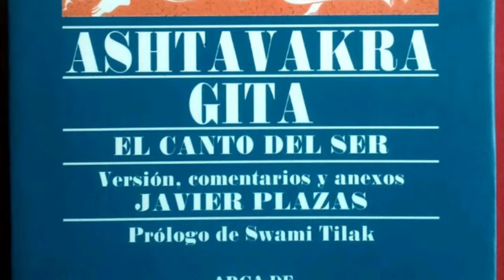El conocimiento del ser. Ashtavakra Gita.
El Ashtavakra Gita expresa la más alta enseñanza de las Upanishads y encierra la esencia del Advaita Vedanta. Su enseñanza consiste en la doctrina vedántica de la irrealidad del mundo fenoménico y del ego en cuanto afirmaciones independientes. Está narrado en forma de diálogo entre el maestro Ashtavakra y Janaka, rey de Mithila.